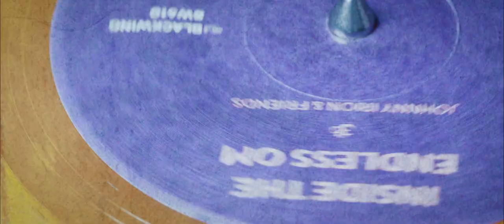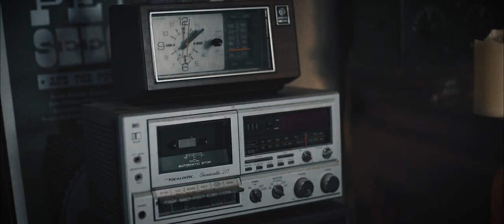Johnny Irion Inside The Endless Om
Inside The Endless Om written by Johnny irion & John Goodwin
Featuring members of @Dawesmusic @TheMotherHipsOfficial @motherhipsfan572  @stptv @stonetemplepilotsHD @wilco
Video Shot & Edited By Justin Allen. Starring Ken Cheeseman.
Tribute to @ravshars @dvijayakumarssbj Alan Kozlowski on Tambora